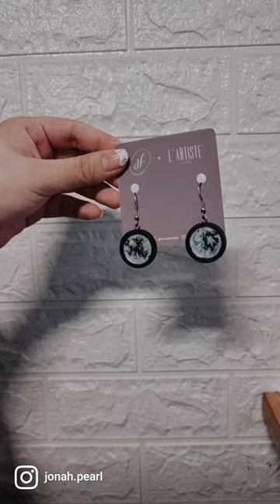LartisteShop at MolitoSundayMarket | TableThree Oct 9,16,23,30